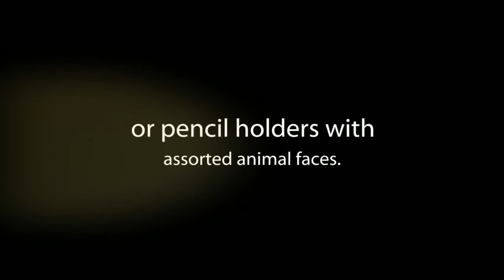PLIP CLIPS ZOO